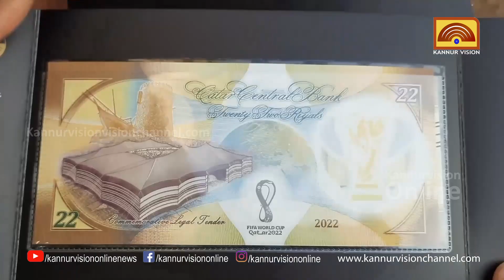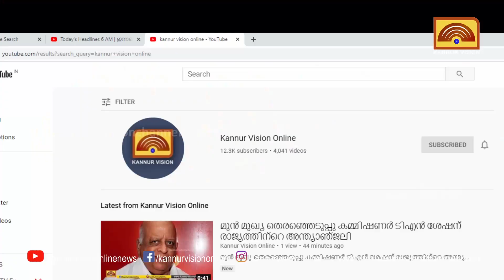ലോകകപ്പ് ഫുട്ബോൾ ; ഖത്തർ പോളിമർ കറൻസി സ്വന്തമാക്കി ഇരിട്ടി സ്വദേശി